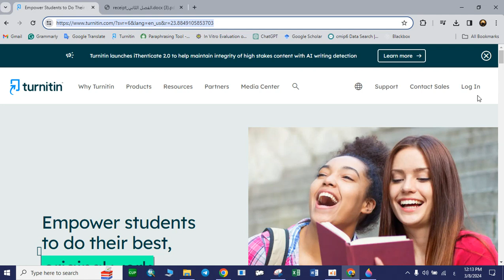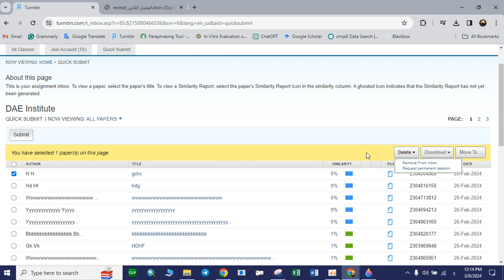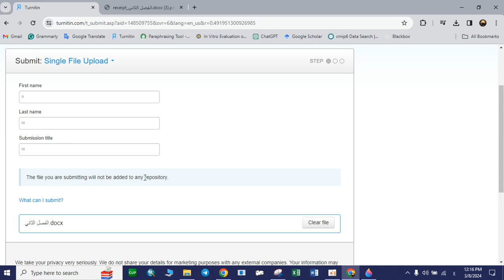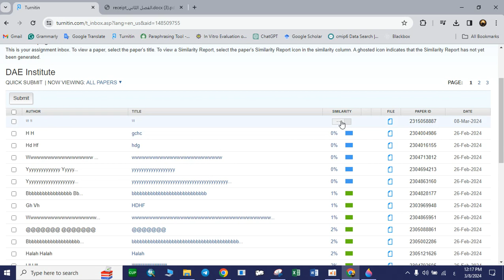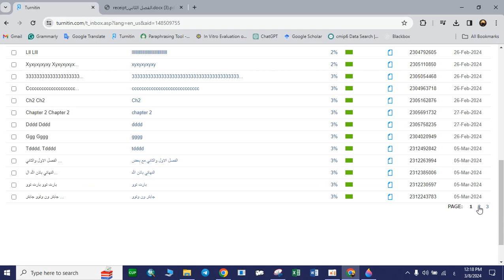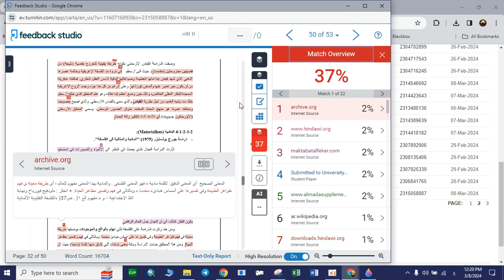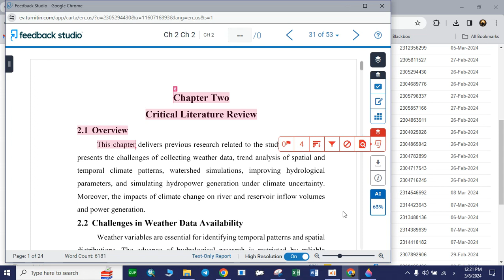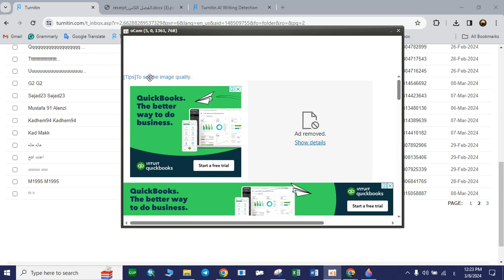كشف استلال الذكاء الصناعي والتشابه في برنامج turnitin ضمن حساب instructor